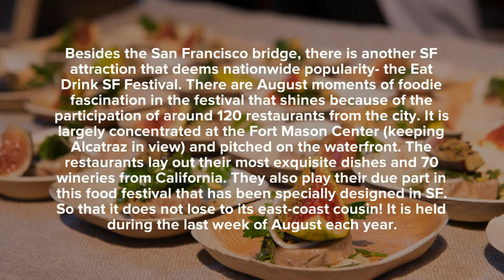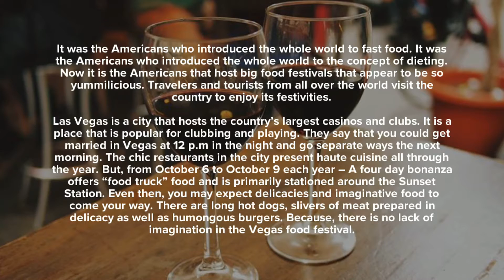Top 5 American Festivals You Need to Attend Once in Your Life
5. Boston Seafood Festival

4. Film festival, Utah

3. Eat Drink SF

2. Great American Foodie fest

1. New Orleans October’s music and black magic fest